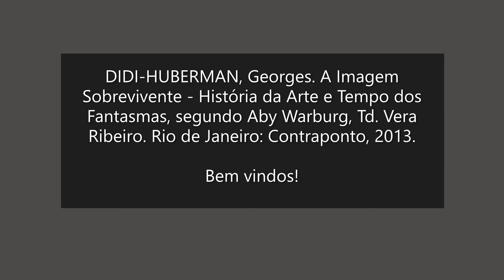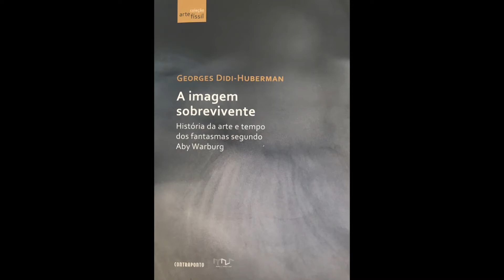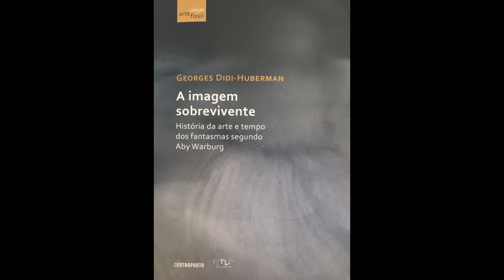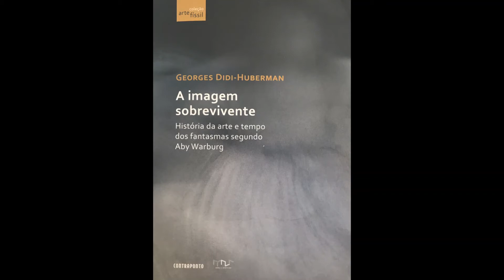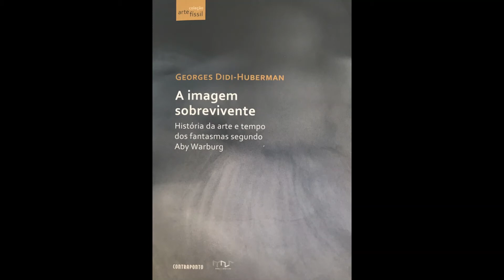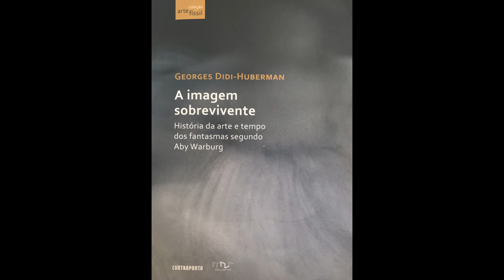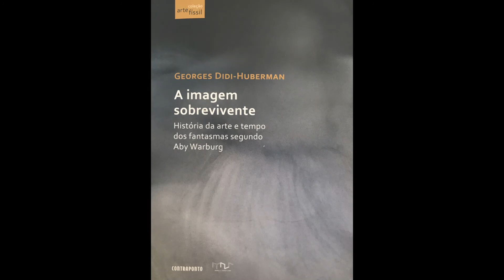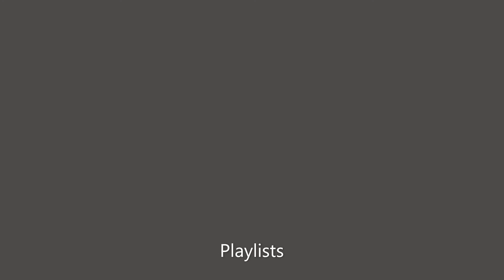A Imagem Sobrevivente - Georges Didi-Huberman - Cap. I - p. 38-41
Visite o canal, se gostar e considerar pertinente acione o sininho, para ser avisado das publicações, curta, comente e compartilhe!

DIDI-HUBERMAN, Georges. A Imagem Sobrevivente: História da Arte e Tempo dos Fantasmas Segundo Aby Warburg. Tr. Vera Ribeiro. Rio de Janeiro: Editora Contraponto, 2013.

Aos interessados em adquirir essa obra extraordinária, eu recomendo uma leitura pessoal, posto que minha leitura é repleta de falhas e a análise vale uma leitura mais atenta, por favor, acessem o sitio da Editora Contraponto no link: